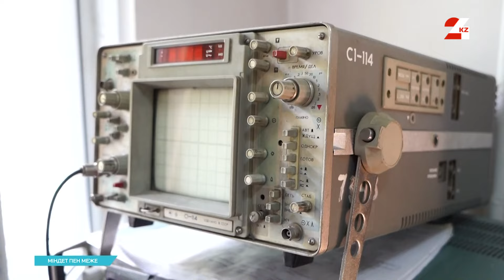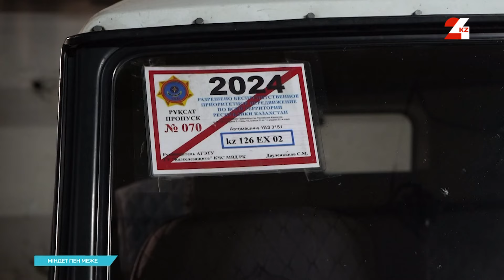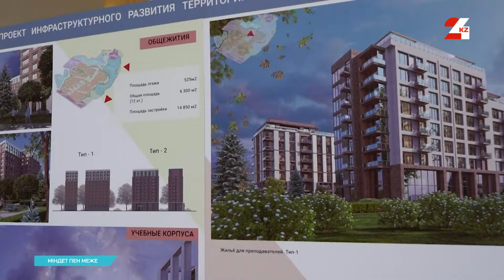Ғылыми ұйымдар ескі ғимараттарда қызмет етеді | Міндет пен меже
Елде 120 жоғары оқу орны бар. Олардың барлығы да кеңес кезеңінен бері қызмет етіп келеді. Яғни тозығы жеткен. Ең жаңа дегені 42 жыл бұрын бой көтерген. Ғылыми ұйымдар да ескі-құсқы ғимараттарда қызмет етеді. Мұны Мемлекет басшысы да баса айтты. Бұдан басқа, ғылымды қаржыландыру, ғалымдарды қолдау ісінде де бірнеше іркілістер бар. Қазақ басшысы жауаптыларға міндетті тапсырма берген еді. Межелі жұмыс қай деңгейде орындалуда?